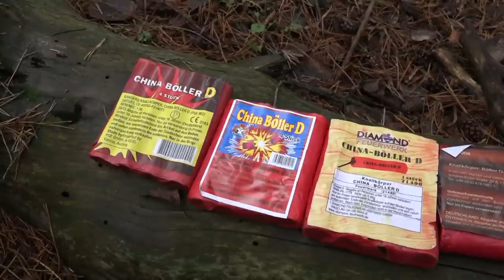ᴴᴰ D Böller Testreihe | PyroArt, PGE, Diamond, Panda, Comet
Heute als Spezial kein Zusammenschnitt sondern ein D Böller Test (und später eine Neuheit) brandneu aus der gestrigen Tour durch die CZ. Viel Spaß beim Schauen.